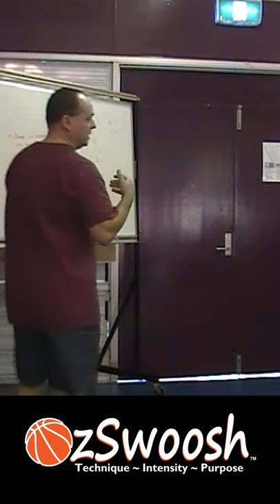Communicating Effectively As A Basketball Coach | OzSwoosh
In this OzSwoosh video coach Craig Rowe explains how important communication is when explaining drills to basketball players.